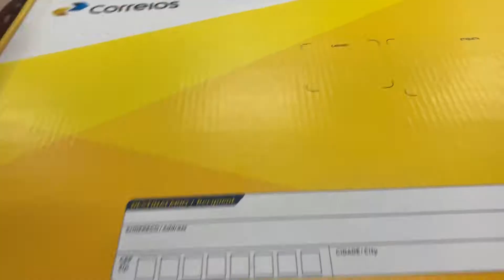Temos um Problema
Não esquece de deixar seu cometário e seu like, caso tenha gostado! :)

Mais um vídeo para o meu Vlog semanal!